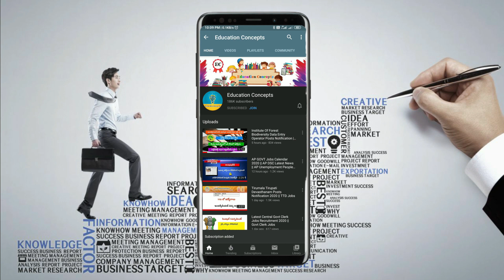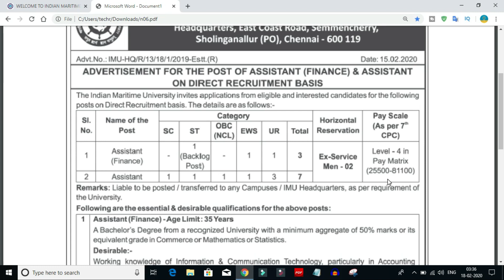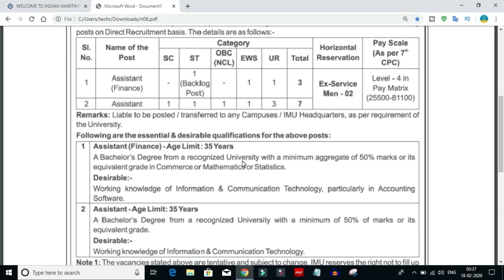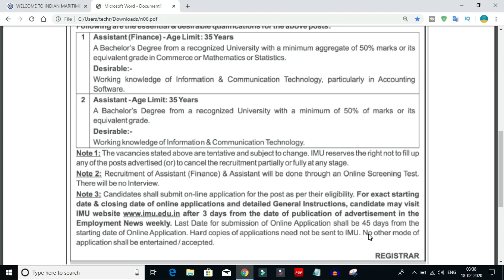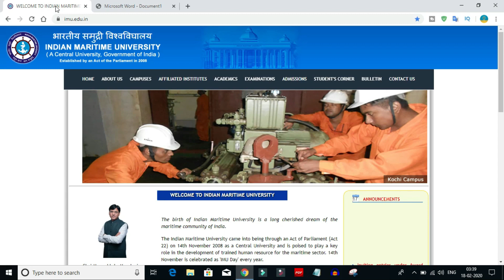Any Degree Qualification Central Govt Assistant Jobs Notification || Latest Govt jobs 2020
in this video i am tell you the any degree qualification based central government assistant posts notification eligibility online apply and selection process details